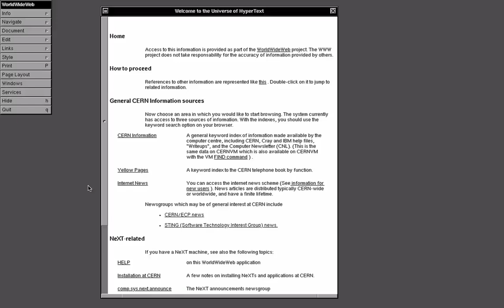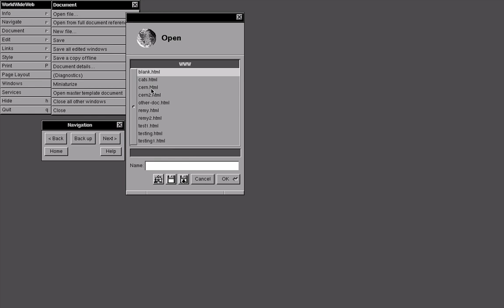Browser implementation of: WorldWideWeb.app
A silent demo of the WorldWideWeb browser (running in Chrome at fullscreen) we rebuilt for the Web @ 30 at CERN in Feb 2019.